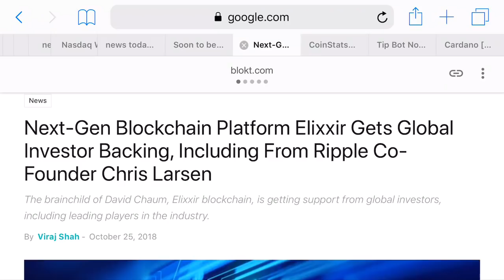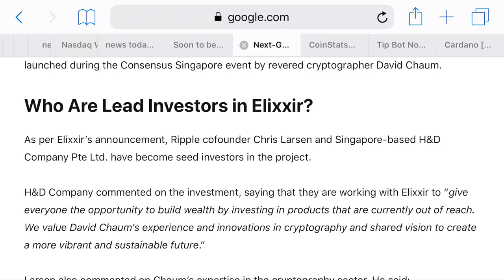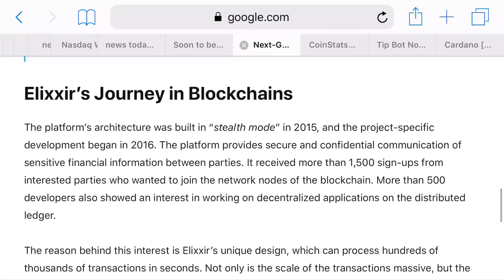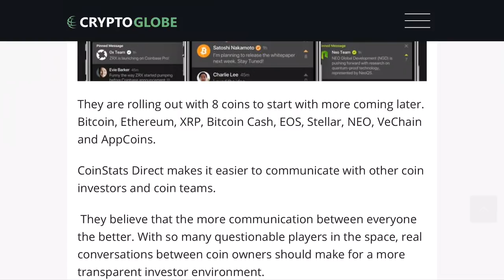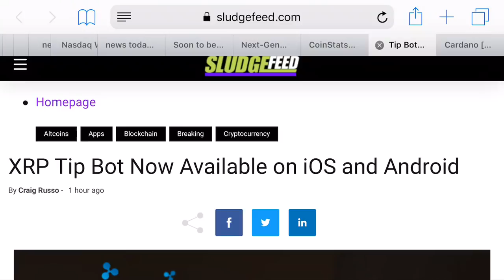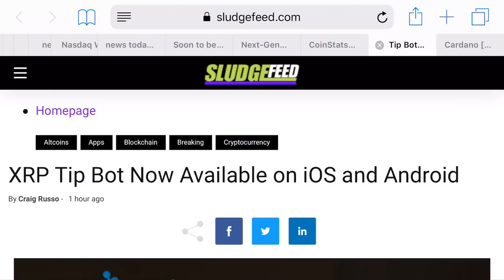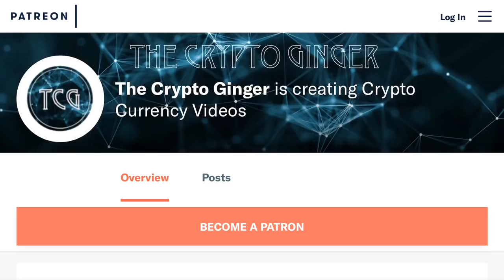XRP Will Be THE New Gateway Into Crypto